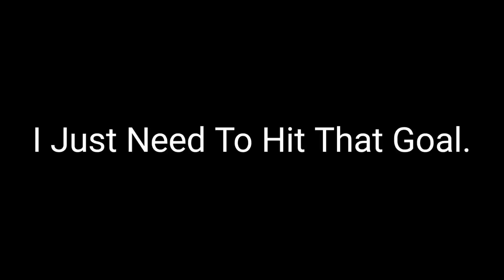It's Important...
Pls Watch This.